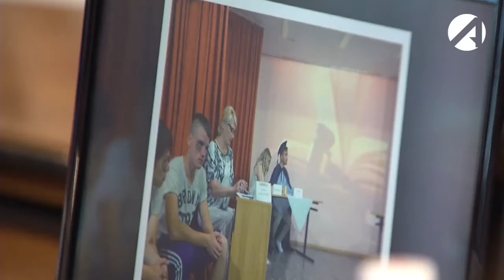В этом году в астраханских здравницах отдохнули более 18 тысяч детей